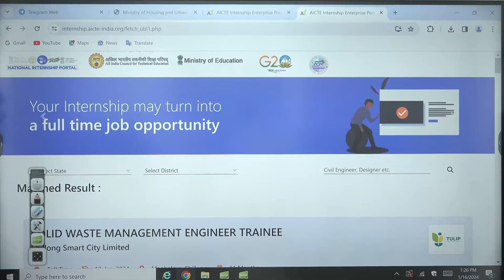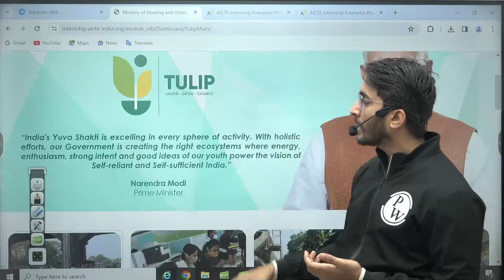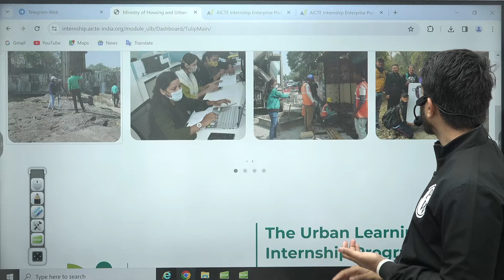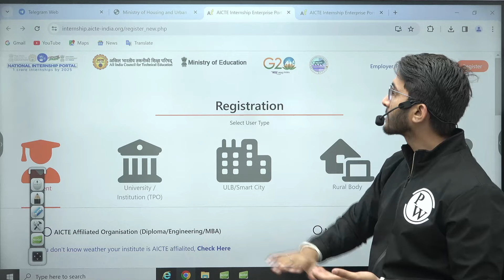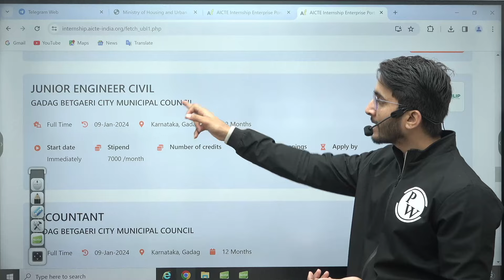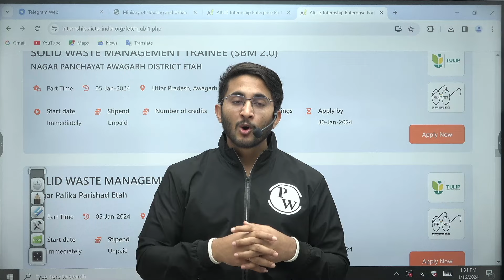Ministry of Housing & Urban Affairs | TULIP Internship for Btech Students | STIPEND | Govt. Of India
Unlock a golden opportunity for B.Tech students with the Ministry of Housing & Urban Affairs! 🌆 Explore the TULIP Internship Program, a prestigious initiative by the Government of India. In this video, we unveil the details of this program, including the enticing stipend opportunities for budding engineers. Don't miss your chance to dive into a transformative internship experience that combines real-world exposure with meaningful contributions to urban development.